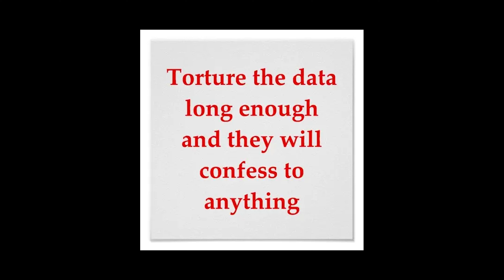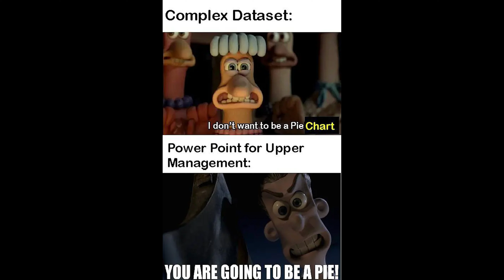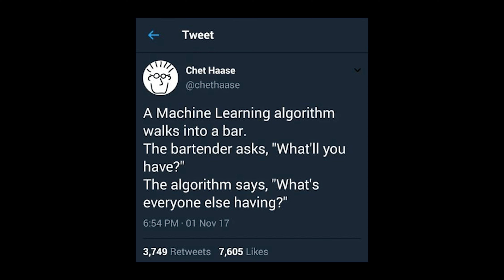Data Science Memes Just For Laughs